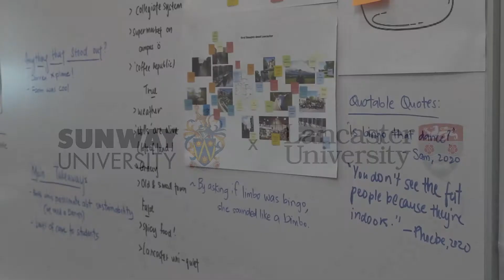Lancaster: The Virtual Experience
Sunway University collaborated with Lancaster University for the first ever ‘virtual exchange’ to Lancaster University.